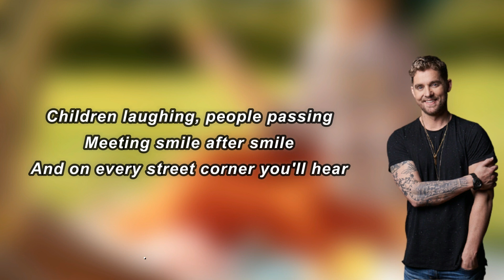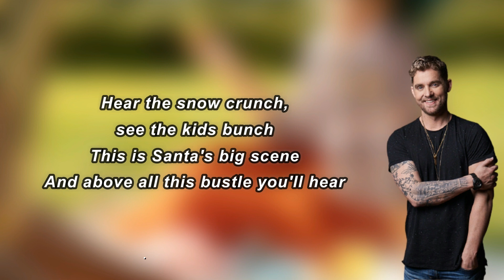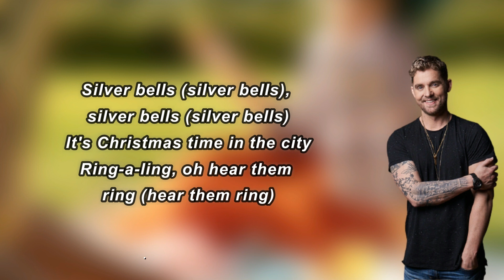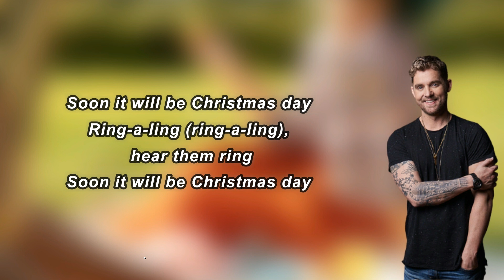Brett Young - Silver Bells (Lyrics)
Silver Bells Lyrics:

 Silver bells, silver bells
It's Christmas time in the city
Ring-a-ling, hear them ring
Soon it will be Christmas day
City sidewalks, busy sidewalks
Dressed in holiday style
In the air there's a feeling of Christmas
Children laughing, people passing
Meeting smile after smile
And on every street corner you'll hear
Silver bells (silver bells), silver bells (silver bells)
Ring-a-ling (ring-a-ling), hear them ring (hear them ring)
Strings of street lights, even stop lights
Blink in bright red and green
As the shoppers rush home with their treasures
Hear the snow crunch, see the kids bunch
This is Santa's big scene
And above all this bustle you'll hear
Ring-a-ling, oh hear them ring (hear them ring)
Ring-a-ling (ring-a-ling), hear them ring